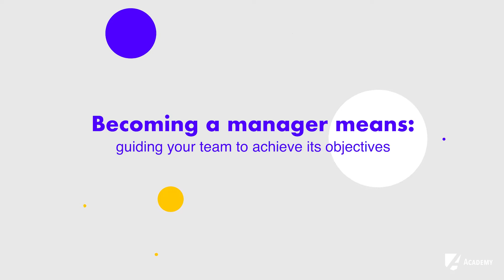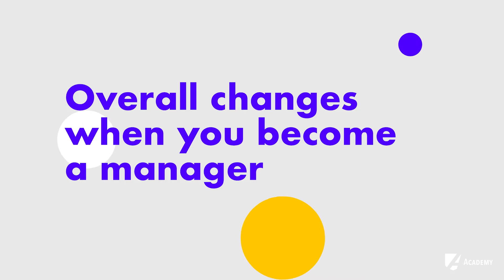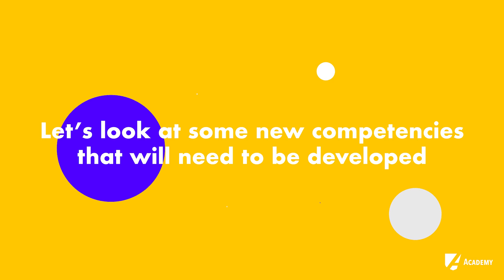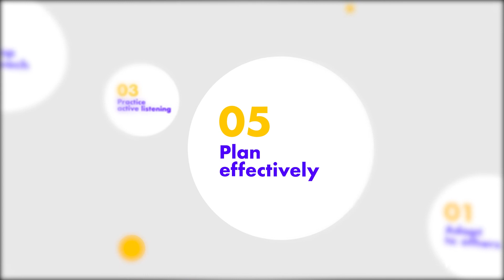Becoming a Manager